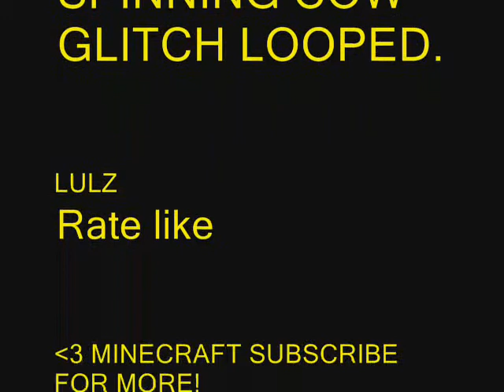MINECRAFT MINI | EPISODE 2 | SPINNING COW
just randomly got on my fence and started spinning  only looped it 2 and a half times so it actually was spinning for like 30 seconds